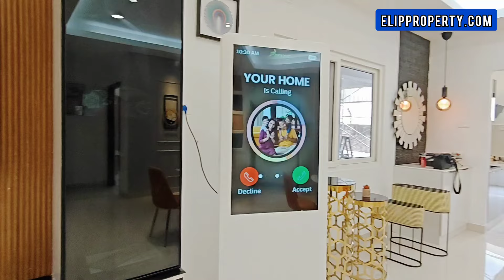DIRECT OWNER GATED COMMUNITY 3 BHK FLAT FOR SALE HYDERABAD ELIP PROPERTY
Total community acers - 1.2 Acres
Total falts - 90 Flats (all 3BHK)
Flata sft - 1550 to 1909 Sqft
Uds - 47 to 61 Sqyds
Amminites - 12500 Sqft club house for 90 Flats, swimming pool, party hall, gaming room, gym, yoga centre, sitout, bbq areas, children play area, badminton, basketball & net cricket, walking track, extra wide parking.
Community highlights -Stay with like minded people & same status. All 3BHK units.
Location highlights - the next Uppal, buy before the Uppal Expressway is completed.
Price - 85 Lakhs onwards